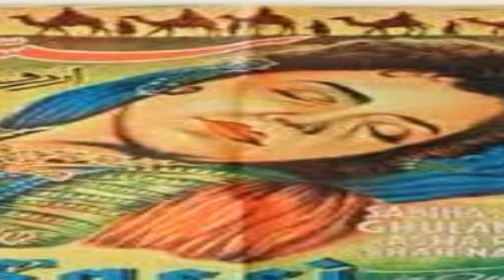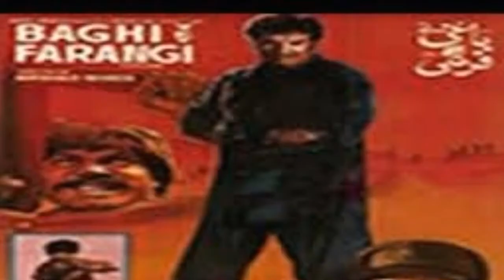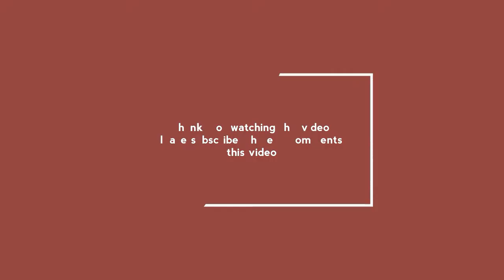Pakistani first action Hero Lala Sudhir | biography | Hall TV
this video is related about  pakistani old actor lala sudhir and also his lifestyle , career steps and biography . He was a great actor in the film industry .
He was a actor, producer and film director in his time.

Hall TV is a channel of pakistani showbiz industry and make a top story of pak showbiz industry, top 10 dramas list and biography of the famous actor.